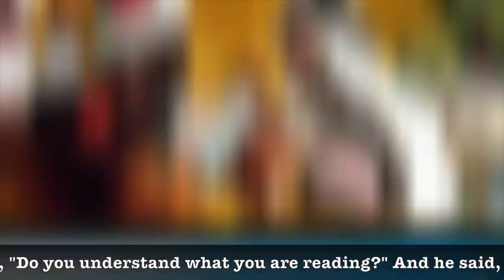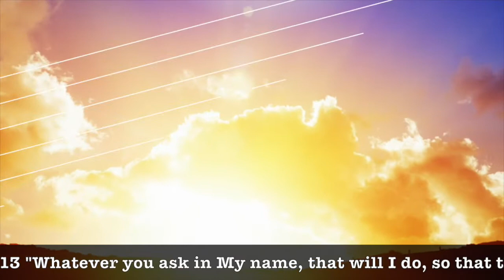10/10 These 5 practical steps WILL help you understand the bible.Try them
The myth that only certain people can truly understand the bible is coming to an end! This video is to continue to encourage biblical literacy amongst all of Gods children.